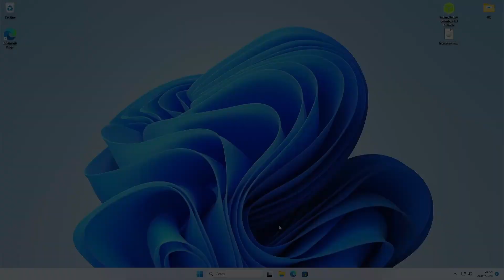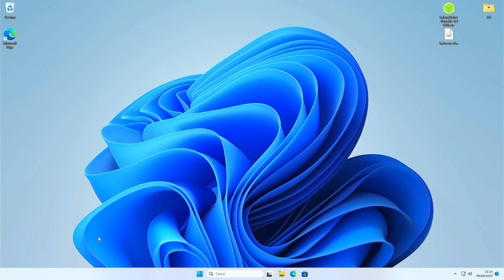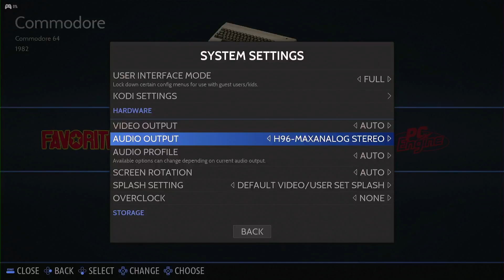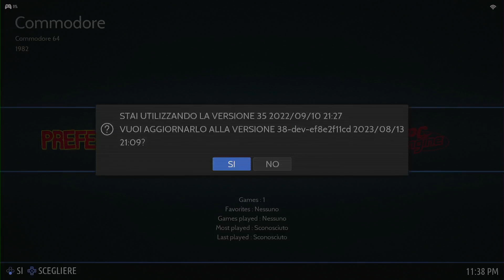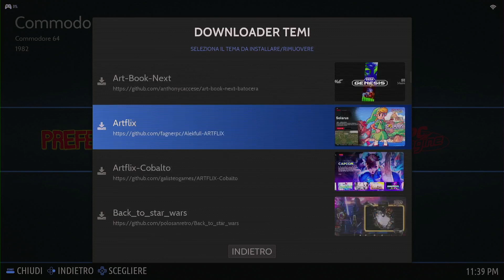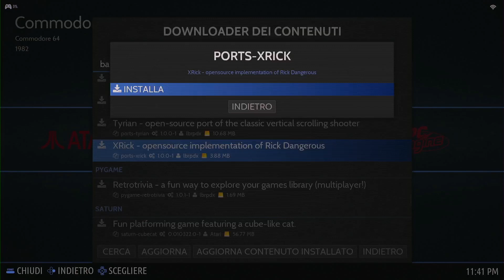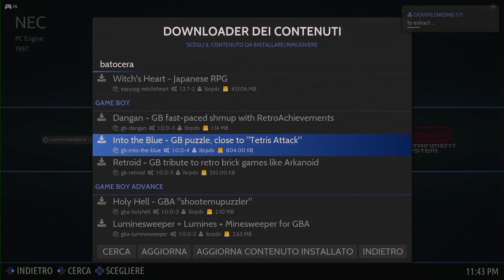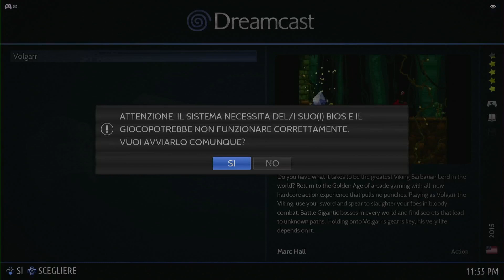Retrogaming con Batocera su un Android BOX economico!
In questo video "festivo", vedremo insieme come trasformare un Android Box economico in una macchina da retrogaming ed emulazione!

Riviamo le GOLDEN ERA degli arcade, computer e console 8 e 16 bit!

L' Android Box lo trovate qui:

L'SD che ho usato

N.B. Ogni azione eseguita sul tuo computer è di tua completa responsabilità. Pertanto, non posso essere ritenuto responsabile per eventuali danni ai tuoi dispositivi o perdita di dati derivanti da qualsiasi informazione fornita in questo video.

Ti invito a utilizzare queste informazioni con la consapevolezza che lo fai a tuo rischio e pericolo, assumendoti piena responsabilità delle tue decisioni e azioni.